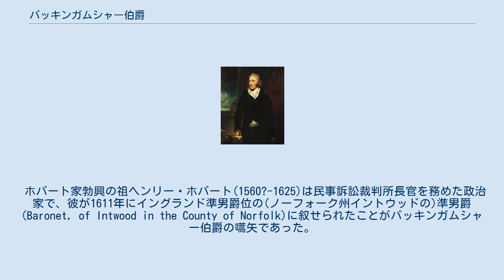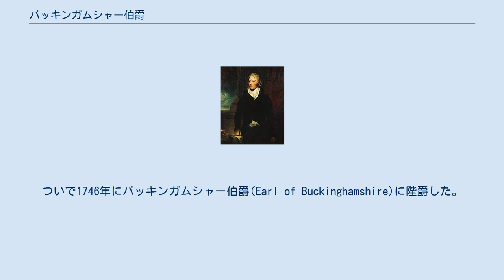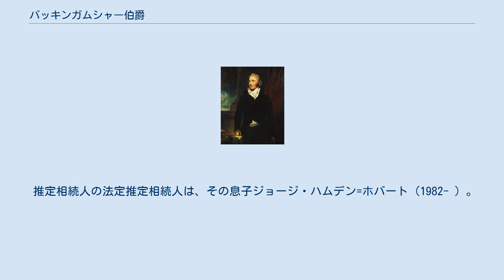バッキンガムシャー伯爵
バッキンガムシャー伯爵(英:Earl of Buckinghamshire)はイギリスの伯爵、貴族。
グレートブリテン貴族爵位。
 伯爵家の旧邸宅であるハムデン・ハウス サー・ジョン・ホバート バッキンガムシャー伯爵家の祖。
 ホバート家勃興の祖ヘンリー・ホバート(1560?-1625)は民事訴訟裁判所長官を務めた政治家で、彼が1611年にイングランド準男爵位の(ノーフォーク州イントウッドの)準男爵(Baronet, of Intwood in the County of Norfolk)に叙せられたことがバッキンガムシャー伯爵の嚆矢であった。
彼の死後は、その息子のジョンが準男爵位を承継した。
 第2代準男爵ジョン(1593–1647)はノーフォーク、ケンブリッジ、ロストウィシル及びブラックリー選挙区選出の長期議会議員を務めた。
彼には子がなかったため、爵位は甥のジョンが相続した。
 第3代準男爵ジョン(1628–1683)はノーフォーク選挙区選出の第一・第二議会議員を務めた政治家で、ジョン・ハムデンの娘メアリーと結婚している。
 第4代準男爵ヘンリー(1657–1698)はホイッグ党の政治家であったほか、ボイン川の戦いではウィリアム3世の元で奮戦している。
彼が1698年に決闘が原因で死去すると、爵位は長男ジョンが襲った。
 第5代準男爵ジョン(1695–1756)は1728年にグレートブリテン貴族としてノーフォーク州ブリックリングのホバート男爵(Baron Hobart, of Blickling in the County of Norfolk)に叙された。
ついで1746年にバッキンガムシャー伯爵(Earl of Buckinghamshire)に陛爵した。
 2代伯ジョン(1723–1793)はアイルランド総督や王室会計監査官を歴任した政治家であったが男子を残さず死去したため、爵位は異母弟ジョージが相続した。
 3代伯ジョージ(1731–1804)はセント・アイヴス及びベア・オルストン選挙区選出の庶民院議員を務めた。
 その長男である4代伯ロバート(1760–1816)は父の存命中の1797年に繰上勅書によってホバート男爵を承継して、貴族院議員に就任した。
襲爵後にはトーリー党の有力な政治家として、陸軍・植民地大臣やインド庁長官などの顕職を歴任した。
 第4代伯ロバート・ホバート トーリー党の有力政治家。
要職を歴任した。
 4代伯が嗣子なく没すると、甥のジョージが爵位を襲った。
 5代伯ジョージ(1789–1849)は1824年に勅許を得て、その姓に「ハムデン」を加えている。
彼にも子がなかったため、爵位は弟のオーガスタスが継承した。
 6代伯オーガスタス(1793–1885)が92歳で死去すると、孫のシドニーが爵位を継いだ。
 7代伯シドニーは1903年に勅許を得て、「ホバート=ハムデン」姓にさらに「マーサー=ヘンダーソン」を付け加えた。
 8代伯ジョン(1906–1963)が1963年に男子なく死去したのちは、6代伯の四男の子孫にあたるヴィアがその後を襲った。
 しかし、9代伯ヴィア(1901–1983)もまた子がなかったため、6代伯の五男の曾孫であるジョージが爵位を承継した。
 10代伯ジョージ(1944-)が2019年現在も伯爵家当主である。
 かつての一族の邸宅は、バッキンガムシャー州 グレート・ハムデン近郊に位置するハムデン・ハウス(Hampden House)だった。
 現当主である第10代バッキンガムシャー伯爵ジョージ・マイルズ・ホバート=ハムデンは、以下の爵位を有する。
 推定相続人は現当主の四従兄弟たる(第4代ラングダウンの)準男爵サー・ジョン・ヴィア・ホバート(1945-)。
 推定相続人の法定推定相続人は、その息子ジョージ・ハムデン=ホバート（1982- ）。